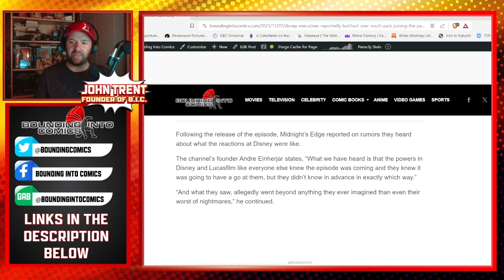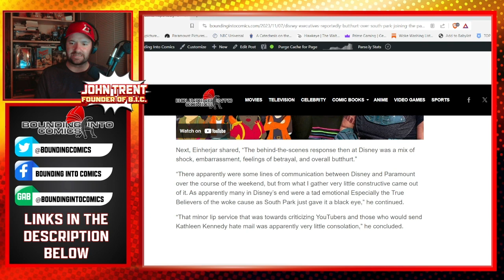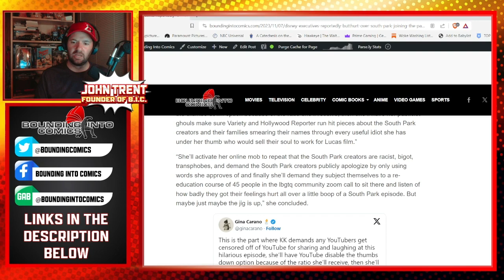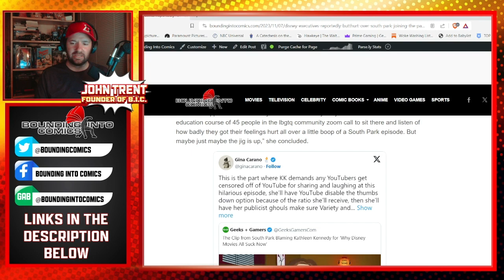Disney Executives Reportedly "Butthurt" Over South Park: Joining The Panderverse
A new report claims that Disney executives were not happy about the most recent South Park special Joining the Panderverse.